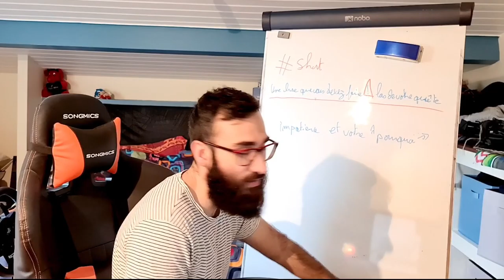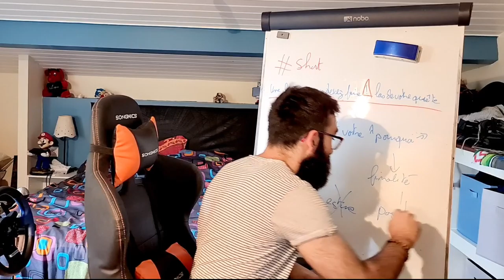Une chose à faire attention quand on veut augmenter sa confiance/estime de soi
Le chemin pour reprendre confiance n'est une longue ligne droite facile. Des pièges peuvent subsister, je vous donne des pistes pour pouvoir vous armer !